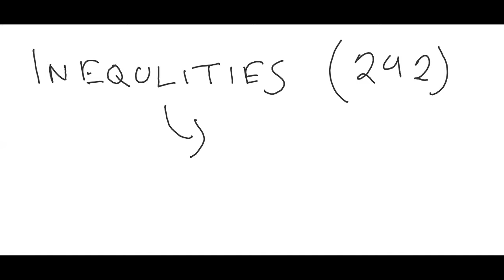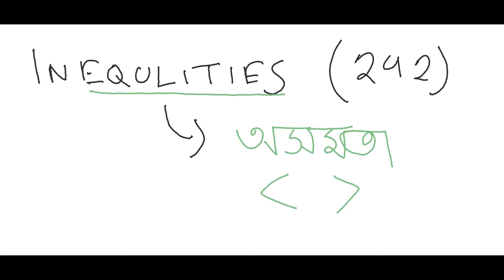INEQUALITIES & IDENTITIES:online class no 7 of Basic Mathematics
In this video, the course instructor Ms. Laila Ferdousy briefly discusses about the difference between Equation and Identities ,then she discusses about Inequalities and solves some math problem regarding the topic. The whole topic covers chapter 8 of Business Mathematics book by Sancheti and Kapoor.